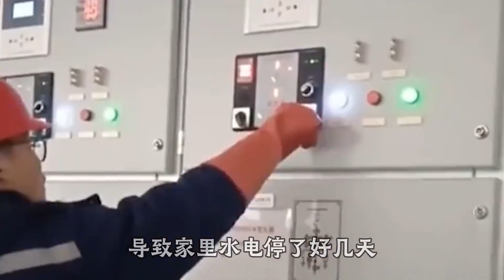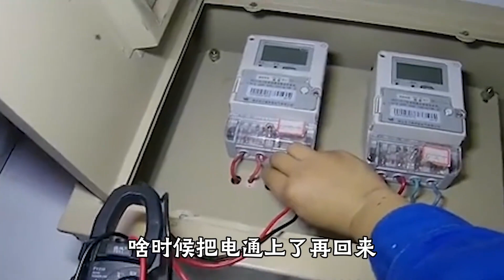最有用的电话，主打个快速高效